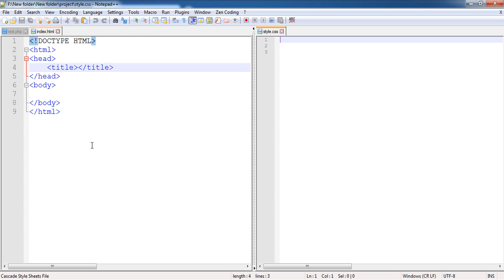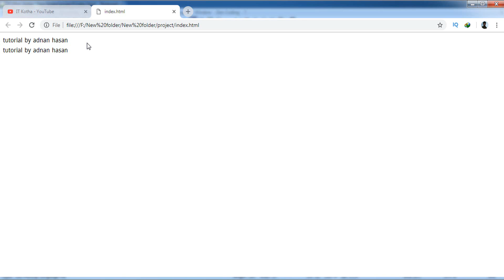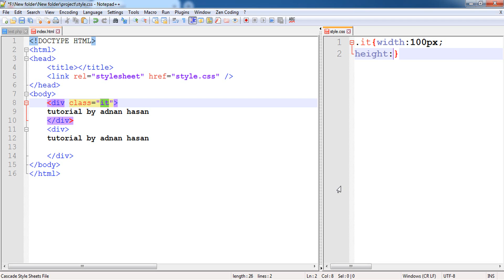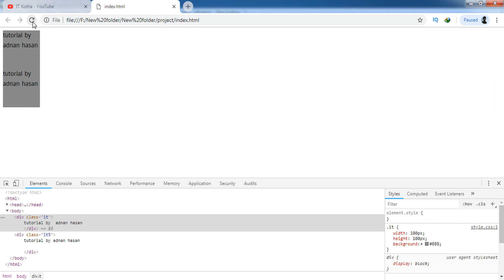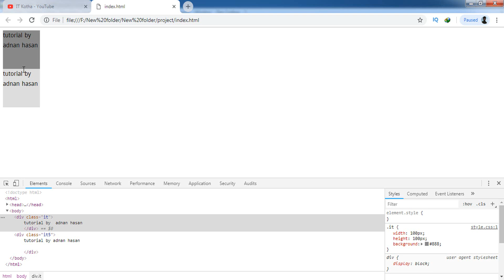Web Design Bangla Tutorial DIV tag is used in HTML? ওয়েব ডিজাইন ফুল কোর্স [ 2019 ] Part-15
Web Design Bangla Tutorial By Adnan Hasan DIV tag is used in HTML? ওয়েব ডিজাইন ফুল কোর্স  [ 2019 ] Part-15In this Web design bangla video tutorial you will learn about basic web design like- HTML, CSS. It's the first 1-15 video series taken from IT KOTHA Tutorial's Web Design for Beginner Bangla Video Course.

This tutorial is Full Designed For Web Design 2019. Updated and Clear Bangla Tutorial.

ফুল ওয়েব ডিজাইন কোর্স সহ অন্যান বিভিন্ন টিউটোরিয়াল এর জন্য এই লিঙ্ক দেখুন

utorial By : Adnan Hasan